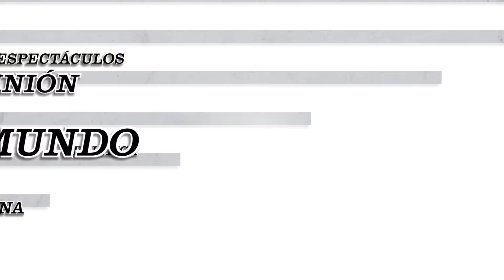La Municipalidad de La Plata firmó un convenio con Cablevisión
Gracias al acuerdo se le brindará Internet gratis a 25 instituciones platenses

Esta tarde la Municipalidad de La Plata firmó un convenio con Cablevisión que le permitirá ofrecerle Internet de manera gratuita a 25 instituciones.

El acto de presentación fue en el edificio de Modernización local ubicado en 532 y 119 en donde estuvo presente el Intendente Julio Garro.